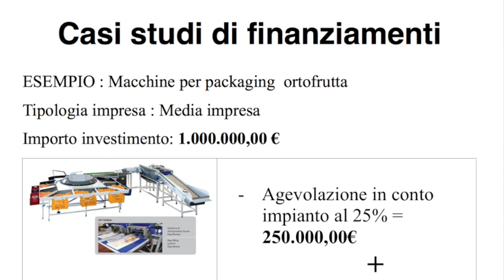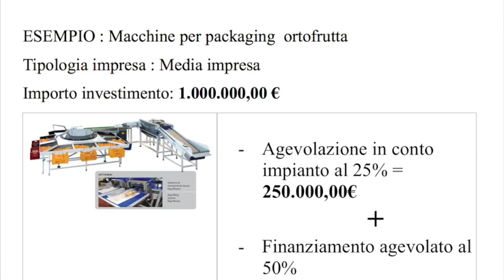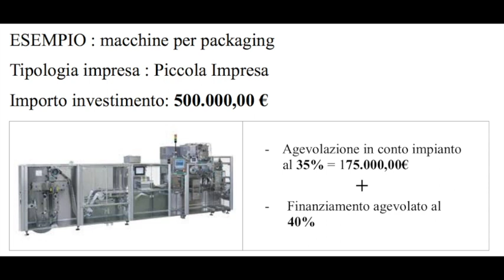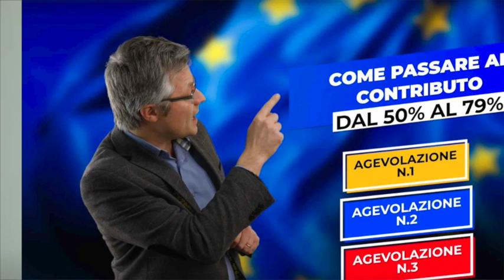Bando Mise Macchinari 75% e bando inail 65% a fondo perduto ContributiRegione ing di Sarra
Le Agevolazioni a fondo perduto, controlla i 5 bandi attivi:
2.BANDO MI.SE 75% Macch. 4.0